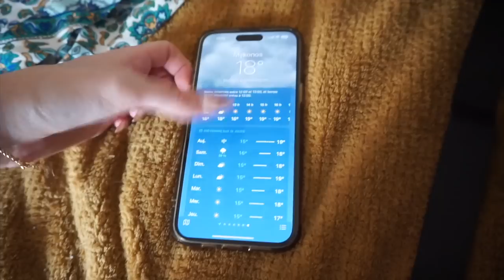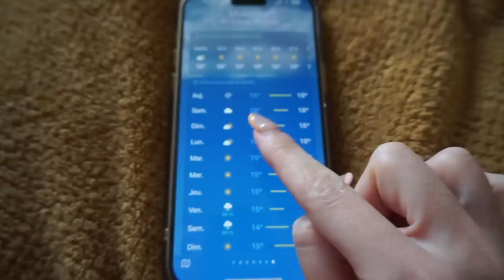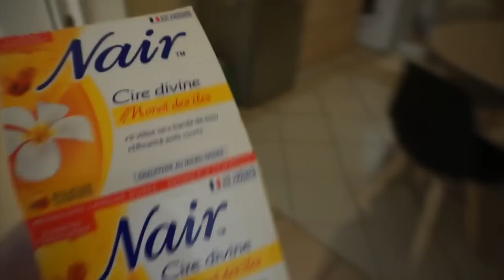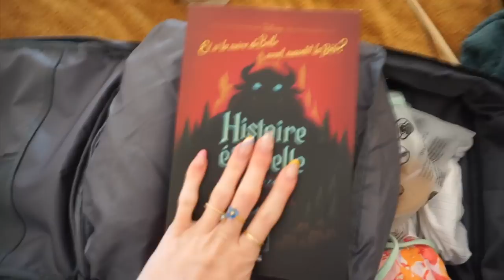ROAD TRIP : préparation du sac & du voyage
⦁ Gamelle programmable

♡ Les Codes Promos :
⦁ SHEIN : PANDHAPPYTQ2

Musique
LAKEY INSPIRED : chill day